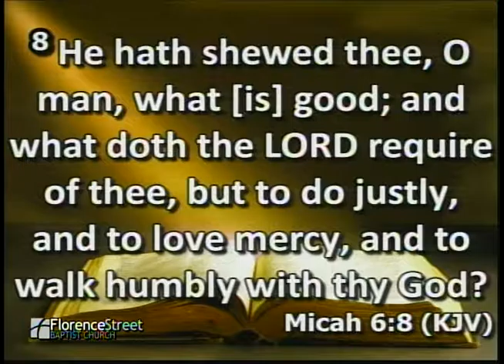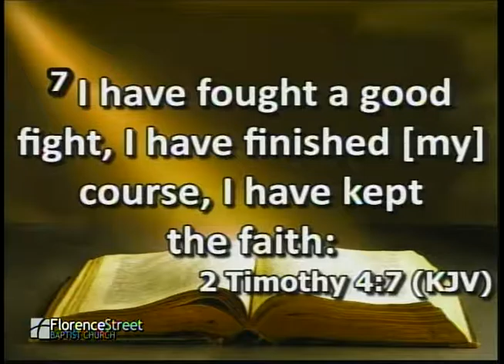November 11, 2016, "Facing Long Days of Battle"